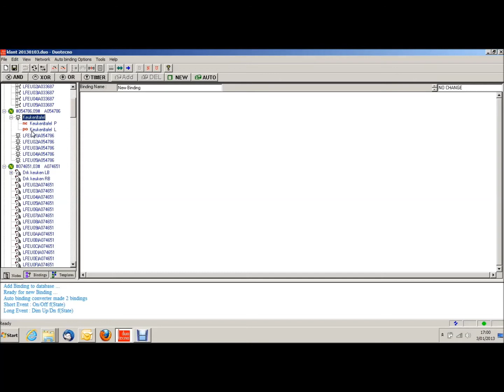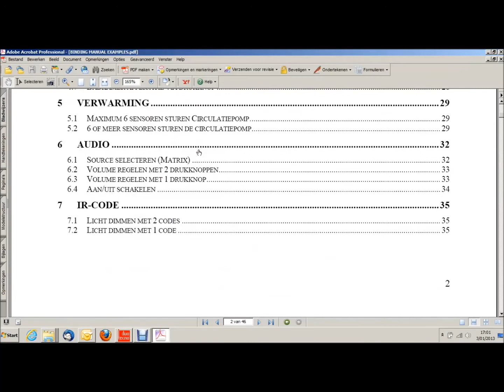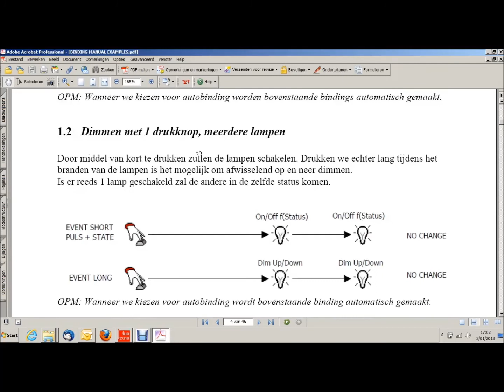Duotecno binding software - basis programmatie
De basisprogrammatie van een Duotecno domoticasysteem via de binding software